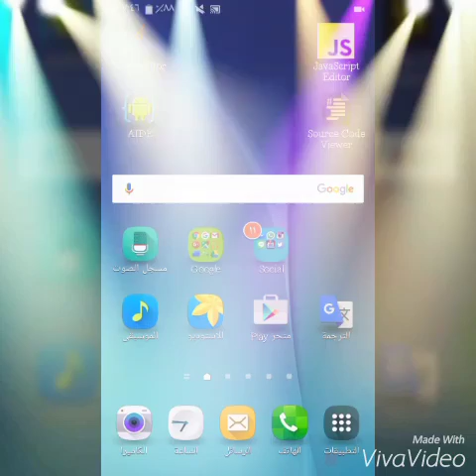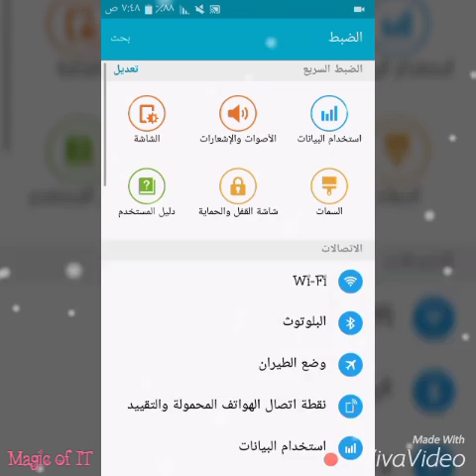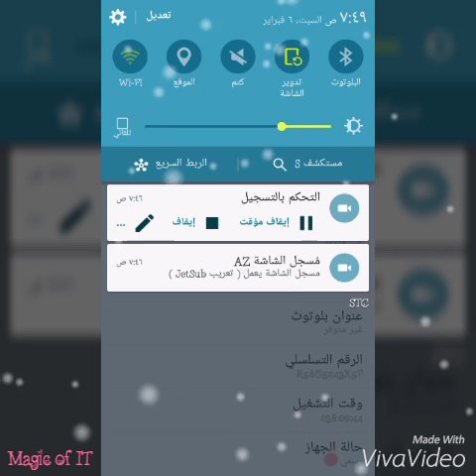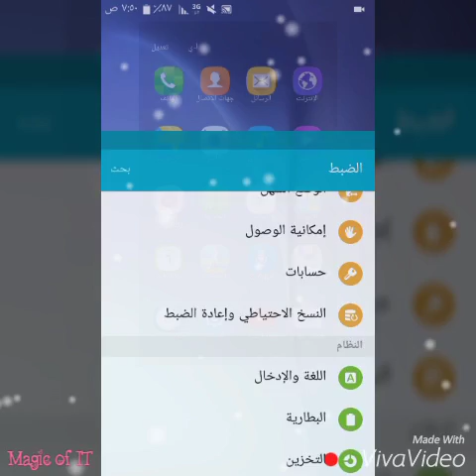تطبيق عملي على عناوين الشبكة (MAC and IP addresses)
ملاحظة: تم استخدام مؤثرات صوتية بشرية فقط في خلفية هذا المقطع..

شكري هو الدعاء لي في ظهر الغيب..

وفقكم الله لما يحبه ويرضاه

تويتر:
Magic of IT